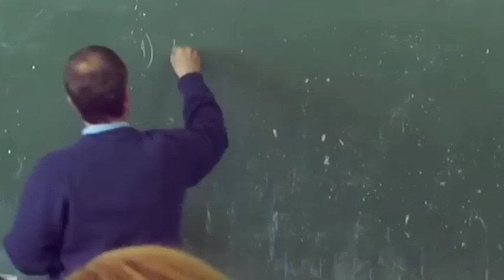Γ4 - G4 High School - ALPHA TV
G4 HIgh School is a teenage drama comedy series